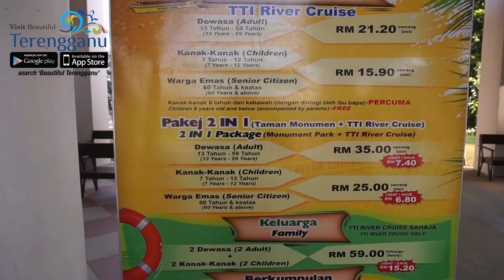Taman Tamadun Islam River Cruise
TTI River Cruise provides a unique and different experience for you. The guided cruise, which enables you to enjoy the serene splendor of Terengganu River. To Ku Paloh is the embarkation point, from which will take you an enchanting cruise into the past and present development as the cruise guide recounts the historical significance of the various attractions upstream as well as downstream.

Beautiful Terengganu App is now offered in one convenient package with map navigation available for in-app purchase on your iOS and Android devices! Must-have companion in every step of your journey in Terengganu.